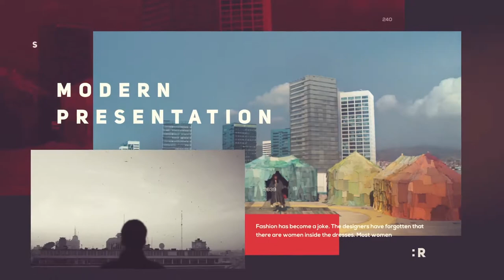Typography Promo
Just drag and drop your photo or media
No plugins required
Fast rendering